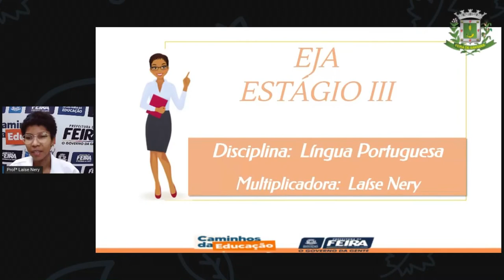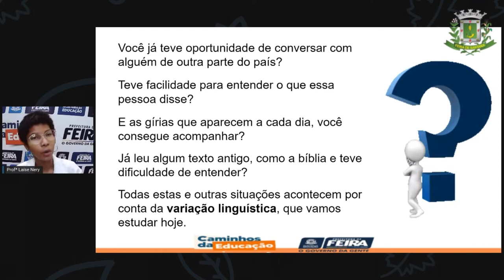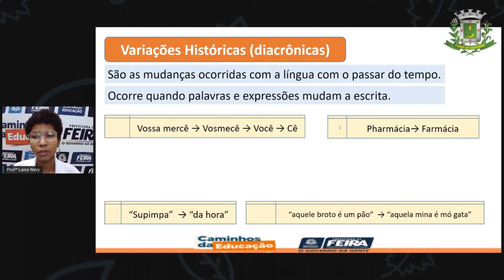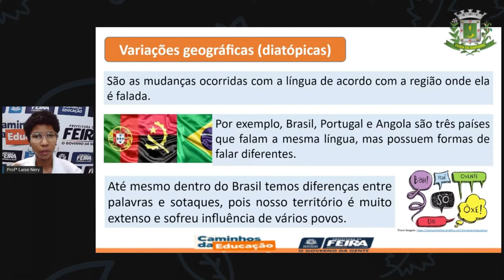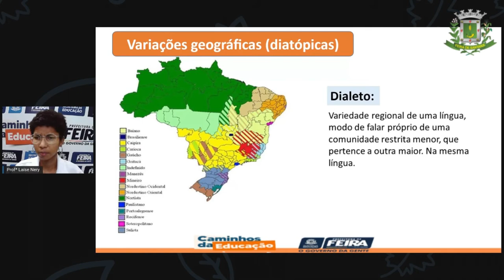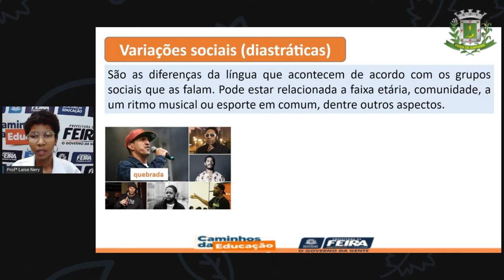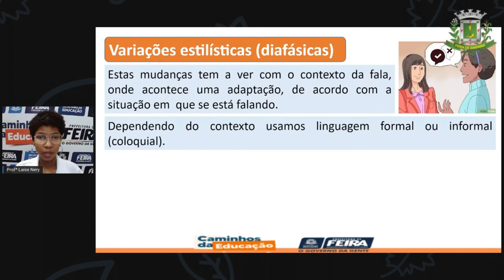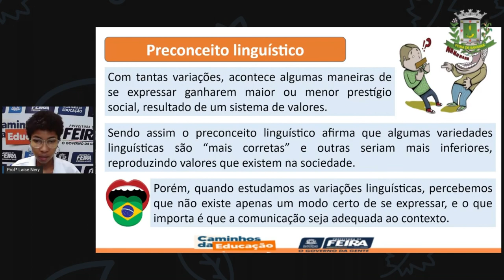1º SEG ESTÁG III AULA 12 PORT Variação Linguística LAÍSE